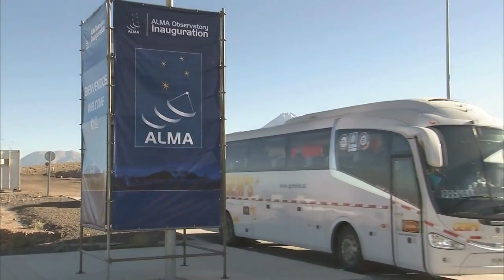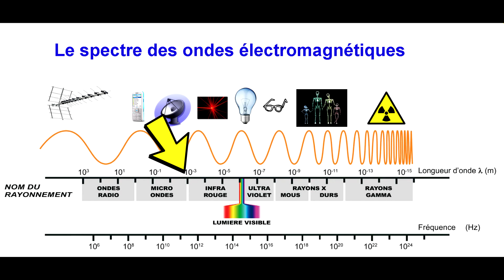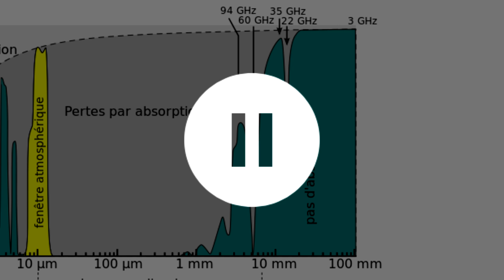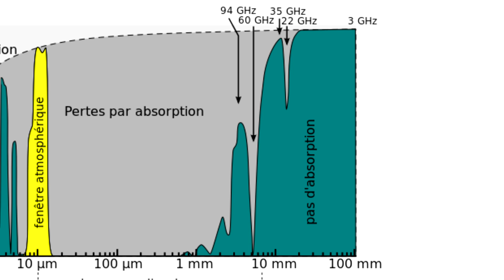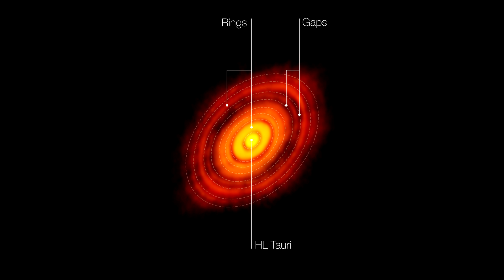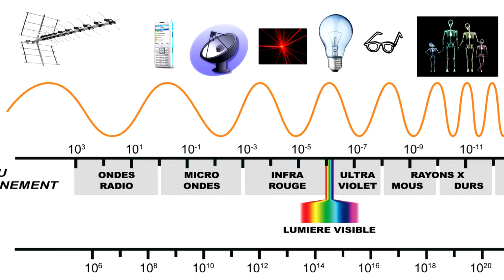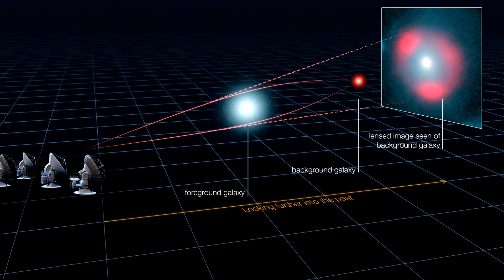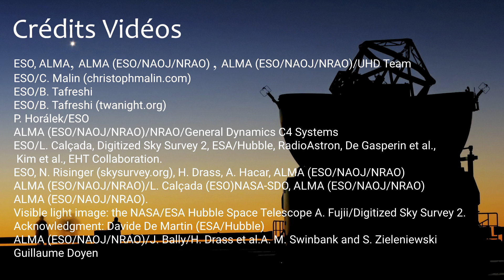ALMA : UN RADIO-TÉLESCOPE MYSTÉRIEUX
Embarquez à 5 000 mètres d'altitude, sous le magnifique ciel du désert d'Atacama au Chili, où se trouve le plus grand projet d'observatoire astronomique au monde : ALMA.
ALMA est un réseau de 66 antennes radios (sub)millimétriques. Il permet de percer les mystères de l'Univers lointain et d'observer au travers des nuages de gaz des nébuleuses.
Ces antennes peuvent être déplacées pour former un radio-télescope d'un diamètre équivalent à 16 km, via le principe de l'interférométrie. etc
Dans cette vidéo, vous connaîtrez tous les secrets de ce radio télescope géant (ou presque), et l'intérêt que présente les ondes radios comparées aux ondes visibles classiques.
J'espère que cette visite virtuelle vous plaira.

❤️ Et lâchez un pouce vers le ciel 👍

Plan interactif :
1:05 ★ Qu'est-ce que ALMA ?
4:41 ★ L'histoire d'une collaboration internationale
7:31 ★ Les Ondes Radios : pourquoi sont-elles contraignantes ?
11:34 ★ L'interférométrie avec ALMA
14:59 ★ Radioastronomie ou l'intérêt scientifique des ondes Radios

👕 Vous aimez mon logo ? 👕 Voici la boutique officielle !

▬▬▬ Sources ▬▬▬
Sites internet de l'ESO

▬▬▬▬ Musiques ▬▬▬▬
Intro/Outro Music by Markvard